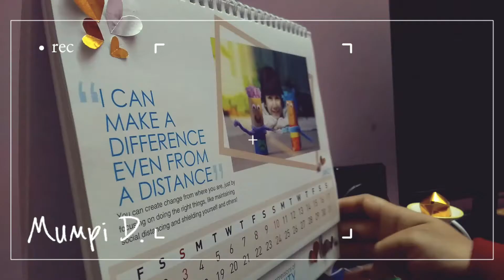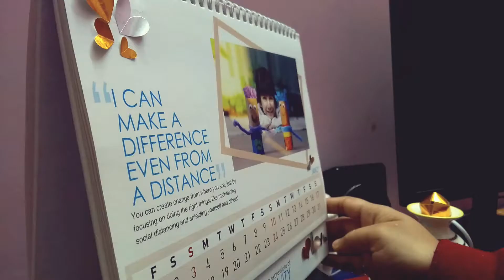A Week In My Life Vlog| Silent Vlog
Namaskar 🙏 Welcome to my Silent Vlog ♫♬
Leave a comment about this video, I will be happy to read :)

This time I was late for uploading because my grandma wasn't well. We had to rush there. But she is doing fine for now. I hope she will get better soon. and Thanks for waiting for my vlog. I will try to post more if everything goes well :).. I hope you guys spend new year well too. Today's vlog is about my daily life  of last few weeks and what I ate in breakfast. Here in India its very cold. Stay warm guys. Stay Safe. Though vaccination has been started in most of the countries, hoping that soon we will over come the covid - 19.

☛ None of the products/brands are shown in this video for Advertisement purposes.

Please turn on your subtitles from the setting option :)

If anyone finds that I didn't give credit for any particular scene/music, please let me know through mail🙏